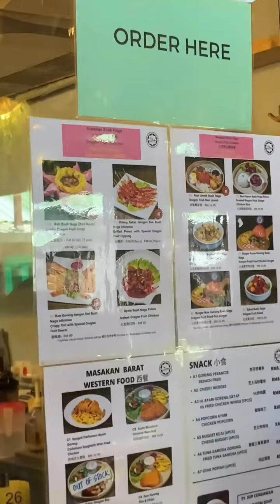Dragon Fruit Malaysia